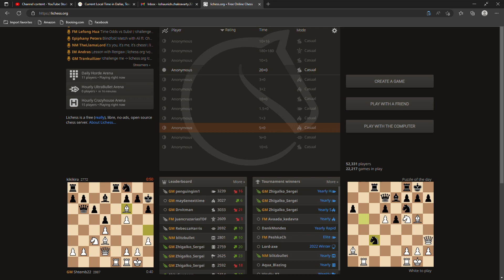We Knocked Him Off Our Tower! # 439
We Knocked Him Off Our Tower!